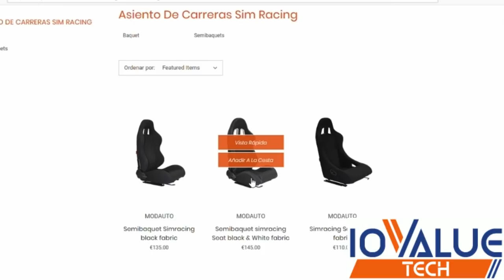Gran Turismo Sport - ¡ MENUDA ESTAMPADA ! ( y sin penalización ) - Modo Sport Carrera B